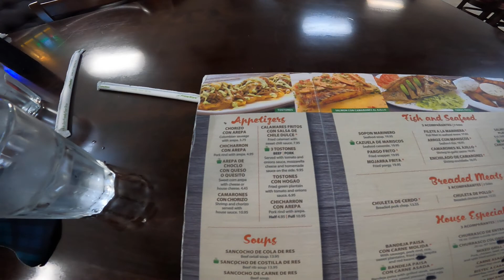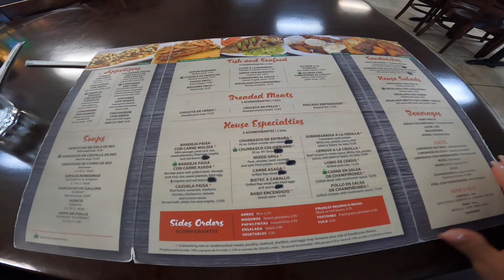UN DIA EN MIAMI BEACH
Un dia en miami beach 2022-miami beach - what's going on? Enjoy Lauxelmundo channel vlog.